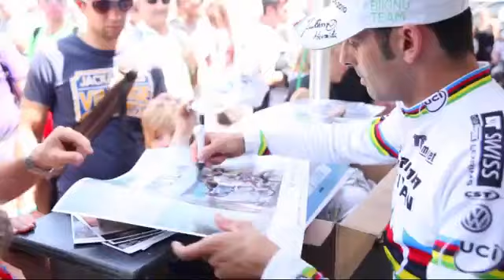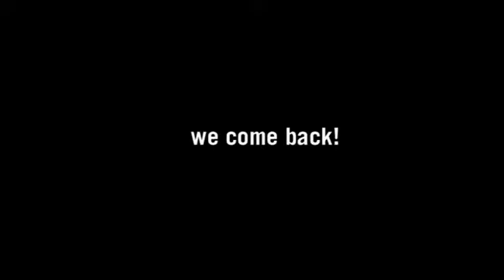Multivan Merida Biking Team 2011 World Cup Offenburg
Het Multivan Merida Biking team in actie tijdens de World Cup wedstrijd in Offenburg.